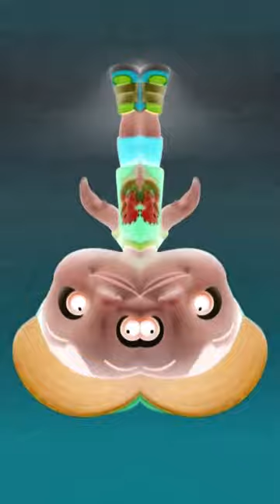Preview 2 CoComelon Griddy effects [Inspired by Preview 2 effects]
Software used:
Audacity
VEGAS Pro 17
IL Vocodex